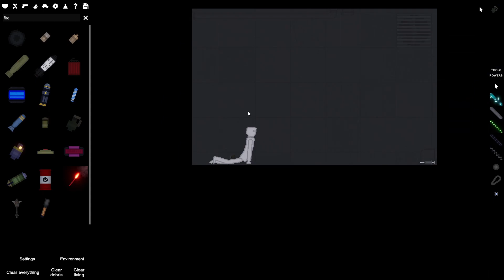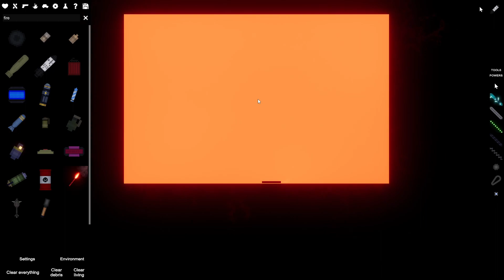How To Destroy An Immortal Being | People Playground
I'm still doing ROBLOX content. Also, I'm going to be double uploading today so expect another video (whenever ZO updates)